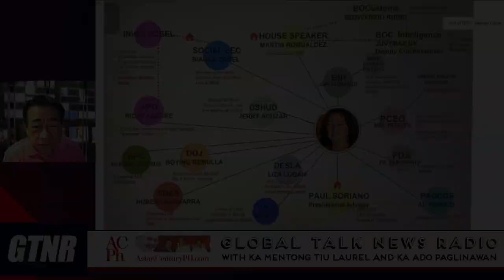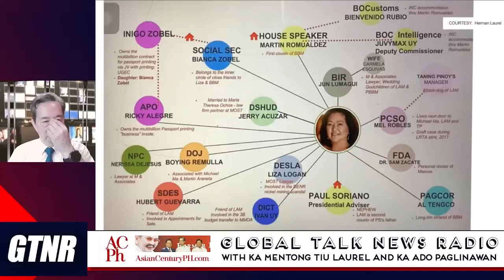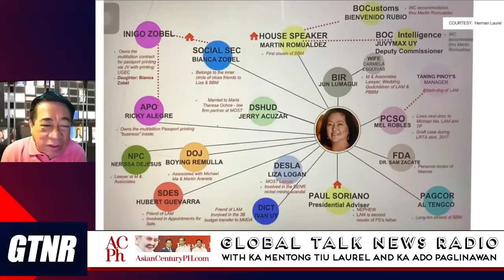Liza Araneta Marcos (LAM) Connections - West Shunned, Now West-Aligned - GTNR with Ka Mentong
Liza Araneta Marcos (LAM) Connections - West Shunned, Now West-Aligned - GTNR with Ka Mentong and Ka Ado

💪Support us!

👍Like our page on Facebook